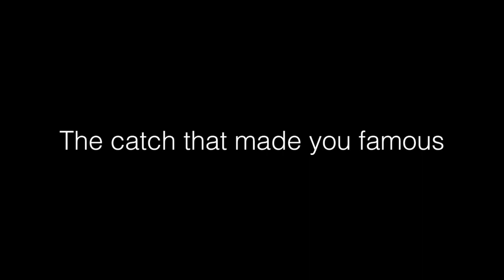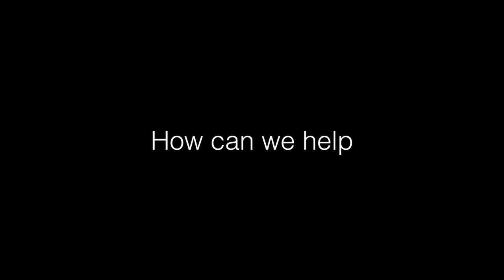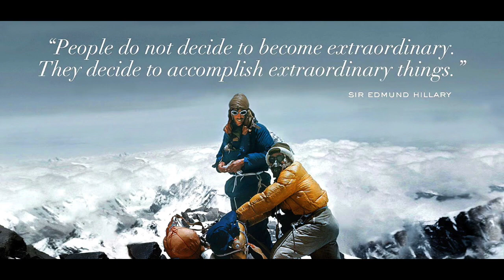Zeke O'Connor Interview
This is an interview with Zeke O'Oconnor the founder for the Sir Edmond Hillary Foundation of Canada and contains a few great stories from the works done and his life.